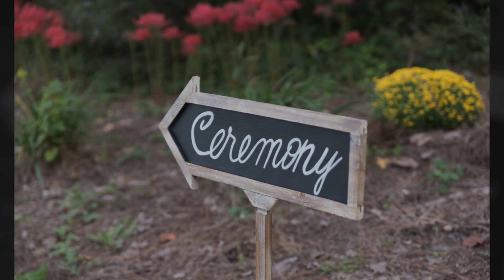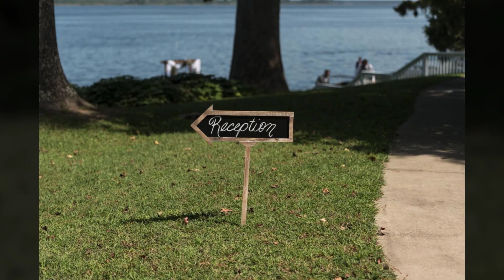Mr and Mrs Lee Sowers